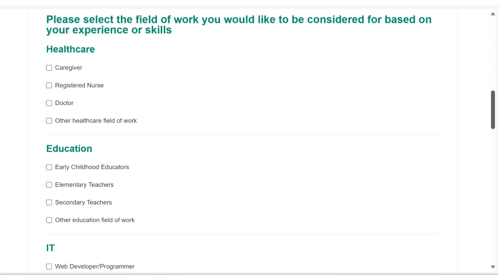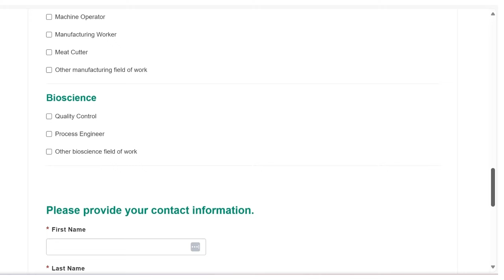Prince Edward Island International Recruitment Event